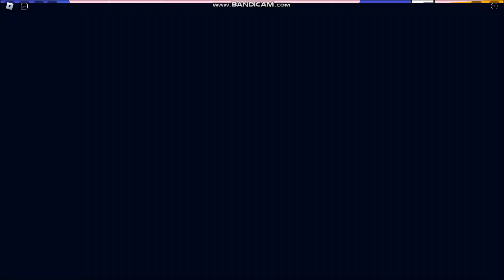*NEW UPDATE CODES* [SLIME UPDATE] Arm Wrestle Simulator ROBLOX | 11/5/2023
- NEW UPDATE CODES
-  [SLIME UPDATE]
-  ALL CODES
- 11/5/2023